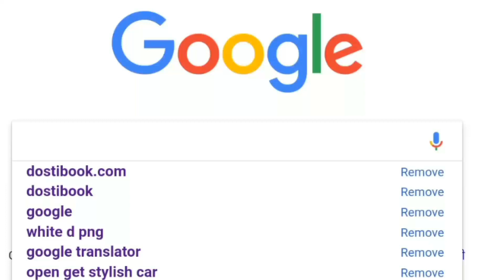शाहरुख खान की फ़िल्म ZERO होगा 300 करोड़ के Club में शामिल, Shahrukh Khan, Zero 2018